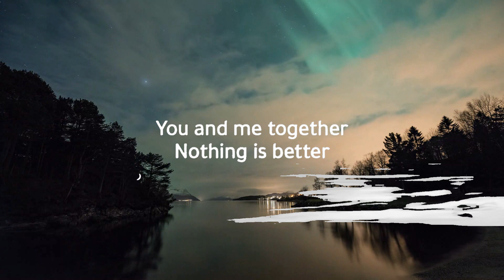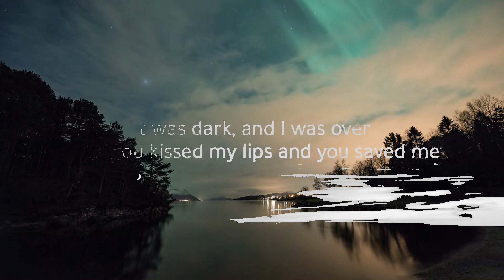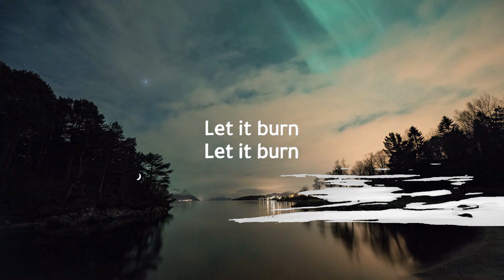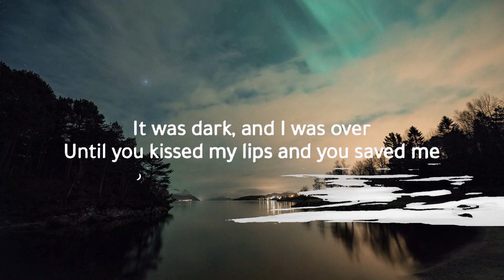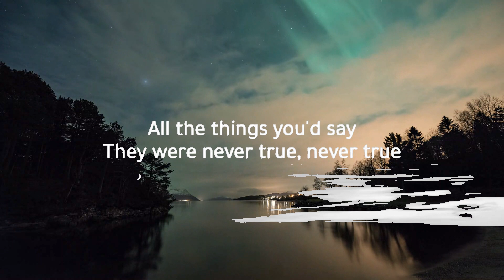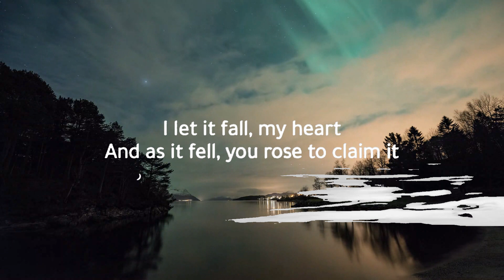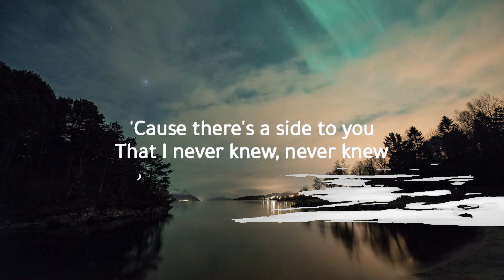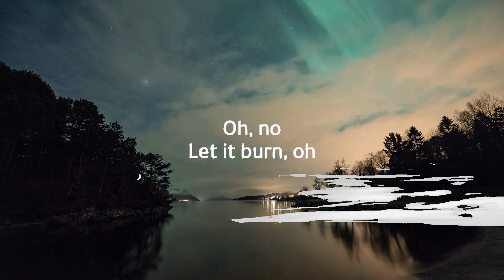Adele - Set Fire To The Rain (Lyrics) | 15p Lyrics/Letra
•Song: Set Fire To The Rain 🎵
•Artist: Adele
•Album: 21
•Released: 2011